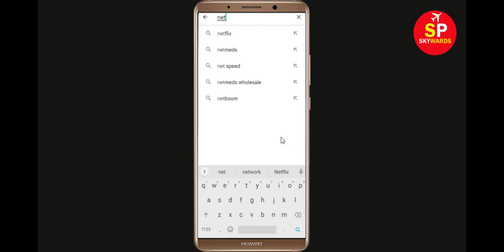How To Fix Netflix Apps Keeps Stopping Problem in Android & Ios - Netflix App Not Open Problem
Hello friends In this video, i will show you How To Fix Netflix App Retry Problem, Netflix Apps Keeps Stopping Error Android & Ios - Fix Netflix App Not Open Problem. If you are facing same problem in your android mobile phone then it will help you a lot.

1). Check for updates. Running the earlier version of Netflix can cause the error, one of which is it keeps stopping. ...
2). Clear Mobile RAM data. ...
3). Restart your phone. ...
4). Netflix app Clear cache and Clear Data from setting

5). Reinstall Netflix application.